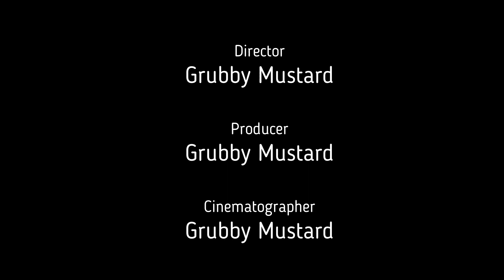Evangelion for the N64 part 3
After my nearly flawless battle against the rubix cube, what else can this game possible throw at me?